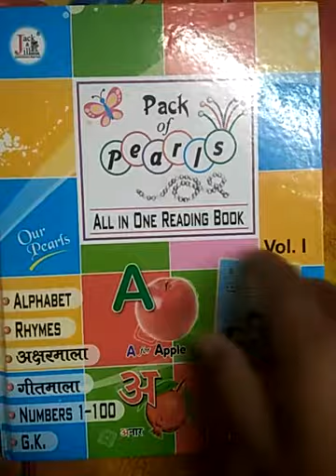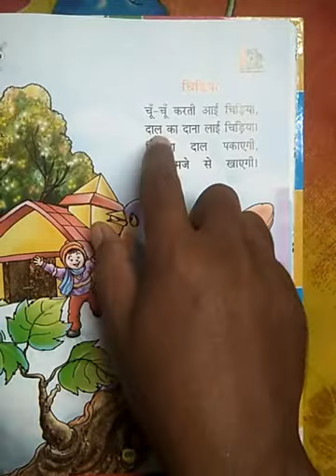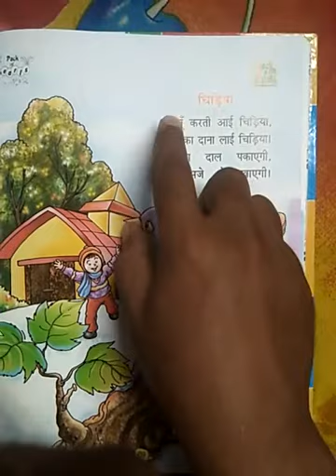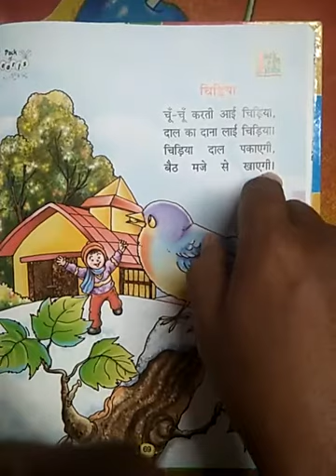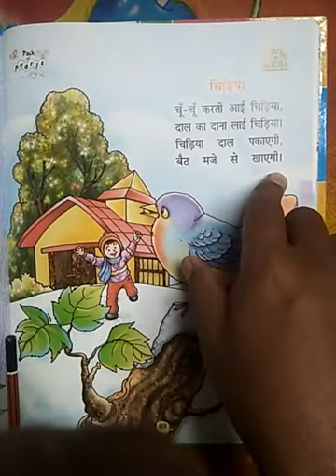Class-Nur,Hindi,geetmala-10,chu chu karti aayi chidiya,chap-2,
For Class-Nursary,Hindi,chapter-2,part-11,
Chu chu karti aayi chidiya,
Publisher-EDB,
Teacher-Obaid chaudhary,